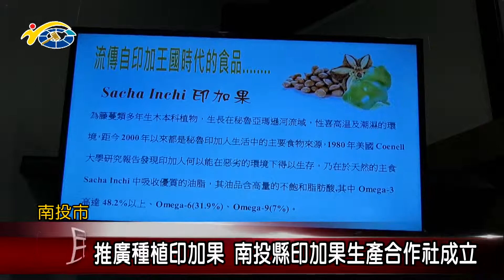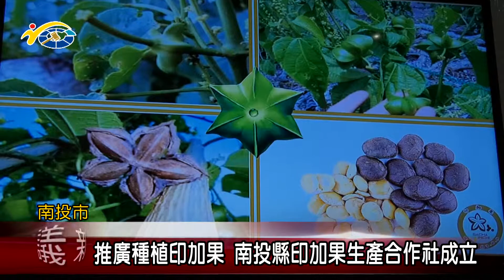20190325 民議新聞 推廣種植印加果 南投縣印加果生產合作社成立(縣議員曾振炎)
印加果俗稱秘魯的花生，最近幾年引進台灣，提供做為食用油的經濟作物，日前在南投市舉辦南投縣印加果生產合作社創立大會，成為全台灣第一家印加果生產合作社，目前南投種植面積已超過十公頃以上，創會理事長黃奕睿希望加以推廣栽種，也保障國人食用油的安全與健康。